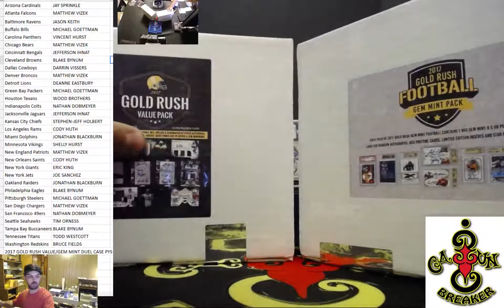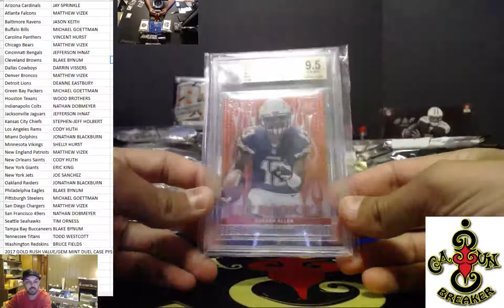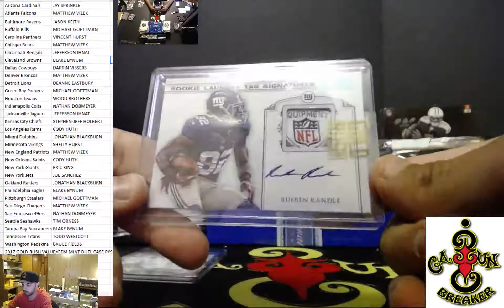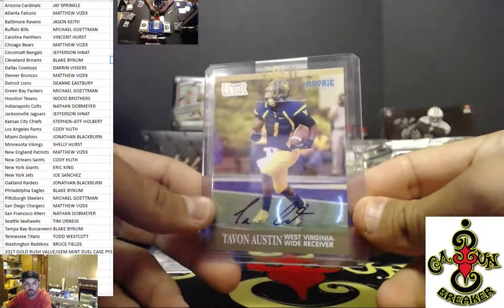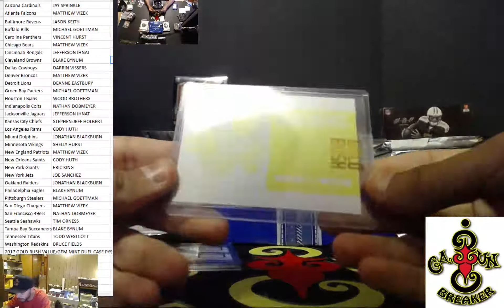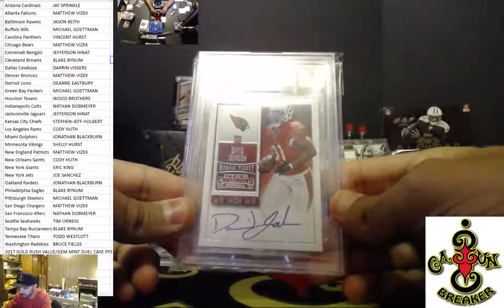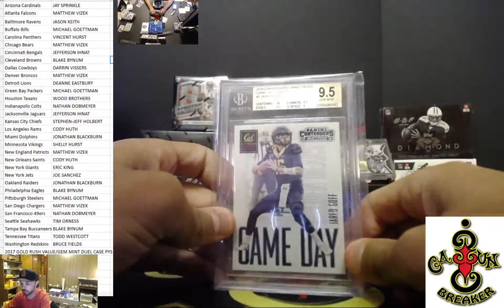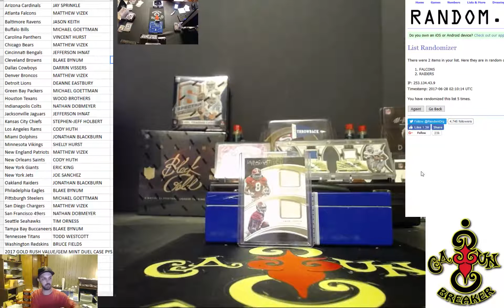CAJUNBREAKER 2017 GOLD RUSH VALUE/GEM MINT DUEL CASE PYS #4 6/27/2017